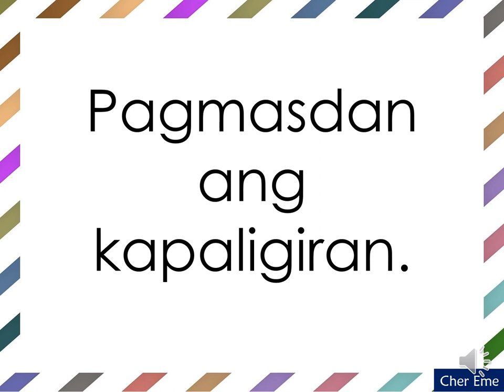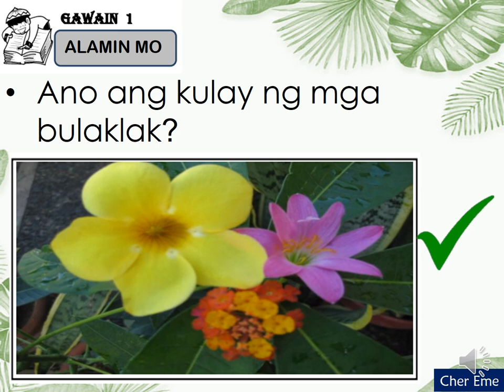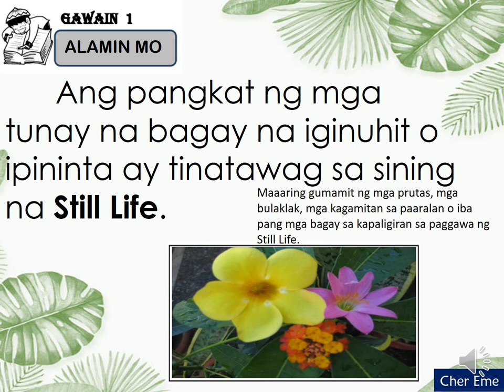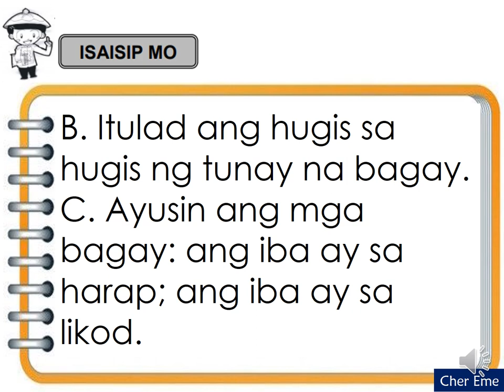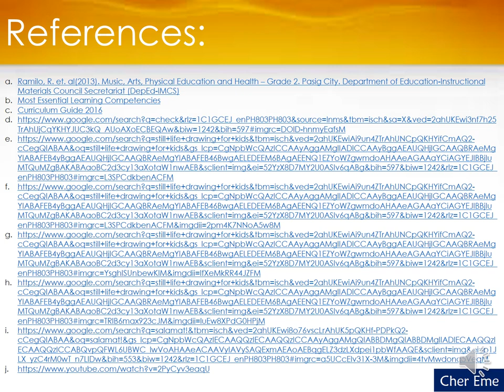Arts Q1 Still Life